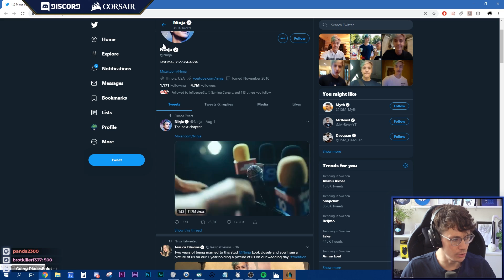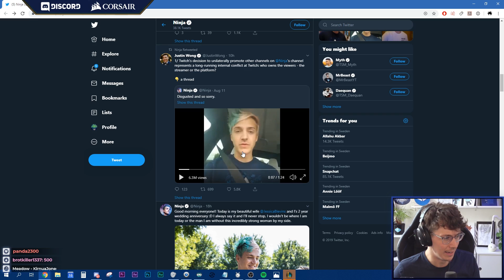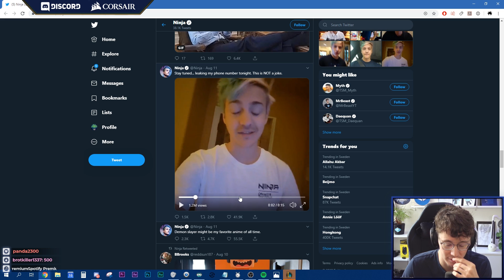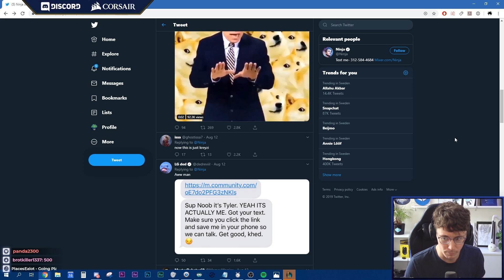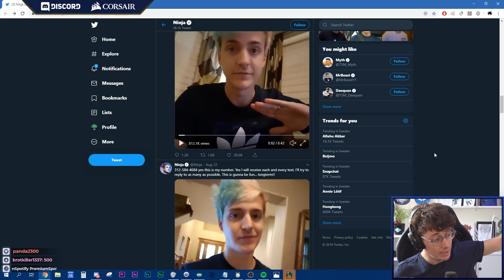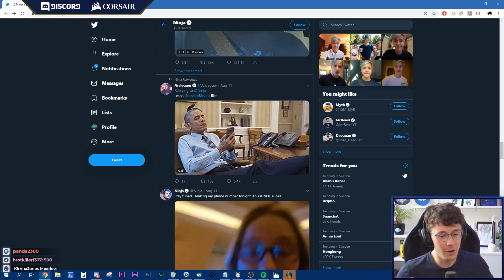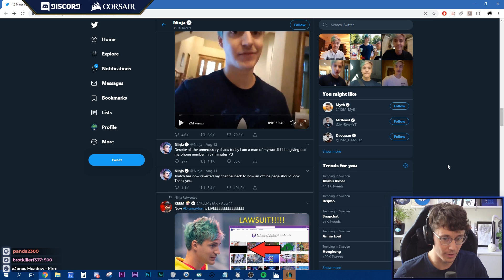♥ SP4ZIE on NINJAS PHONE NUMBER & TWITCH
Ninja "leaked" his phone number on twitter after the twitch incident! Thought I'd share my views on it. I am not sure I'll continue doing "opinion pieces" like this, but hey... Here is one.